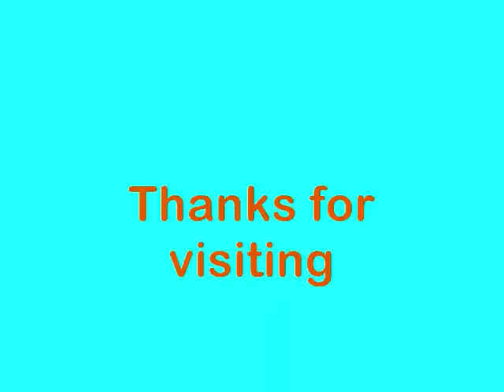Perfect day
Morning after memorial day. We were the only boat on the lake, for an hour. perfect conditions, a beautiful morning.